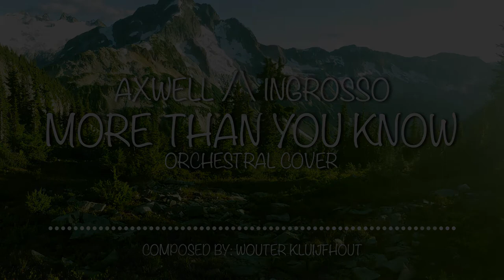Axwell /\ Ingrosso - More Than You Know (Orchestral cover) by Wouter Kluijfhout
An orchestral cover of More Than You Know by Axwell /\ Ingrosso